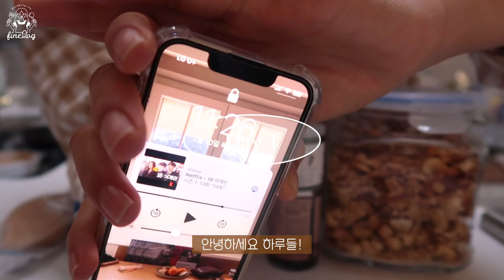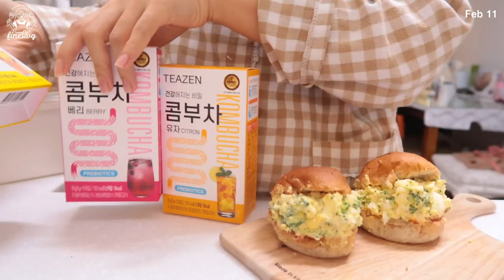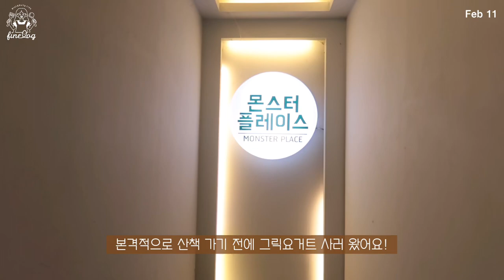SUB)🧀 간단하고 쉽게 만들 수 있는 맛있는 -10kg 다이어트 식단(골뱅이무침,에그마요샌드위치,차돌박이숙주볶음,딸기요거트볼,카프레제샐러드)food vlog|다이어트 레시피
dudgusdl87

👩🏻‍🍳타임라인👩🏻‍🍳
00:17 카프레제 샐러드
02:34 마켓컬리 언박싱
03:12 브로콜리 에그마요 샌드위치
07:25 [몬스터플레이스] 플레인 그릭요거트 구매
08:05 소고기와 구운채소
11:32 딸기 요거트볼
11:58 아이스바닐라라떼
13:54 귀여운 밥풀이
14:40 차돌박이 숙주볶음
17:19 딸기 요거트볼
18:10 밥풀이와 티타임
18:56 골뱅이무침

하루들! 안녕하세우!👩🏻‍🍳
이번주엔 예정에 없던 졸업식 브이로그 업로드와 함께 3회 영상 업로드를 하게 되었어요!
자주 보는 것도 좋아해줬으면 좋겠다..😆
어쩌다보니 3주째 주 3회 영상 업로드를 하고 있는데, 진짜 다음주부터는 주 1~2회로 돌아올 예정입니다...!😉
사실 포토샵 시험이 한달 연기되서 시간적으로 여유가 생기다보니 영상 편집을 더 열심히 했던 것 같아유✨
이번 영상도 여러분이 좋아해주시길...💛
따뜻하고 조은 밤 보내세요👩🏻‍🍳🤍

📌Me
키 : 166.5cm
최고 몸무게 : 62.8kg
유지 몸무게 : 52.5kg~53.5kg
[영상 속 정보]
카메라 | 캐논 g7 mark 2
삼각대 | 오프라인 구매, 정보없음
나무 손잡이 그릇 | 모던하우스 우들핸들볼
핑크 요거트볼 | 크로우캐년